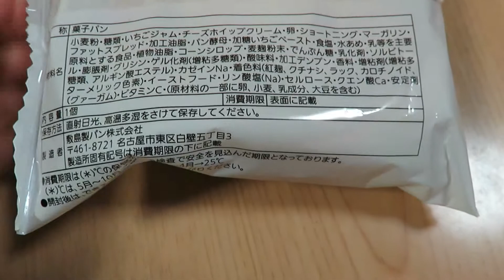Japanese pastry [Amaou strawberry melon bread: PASCO]